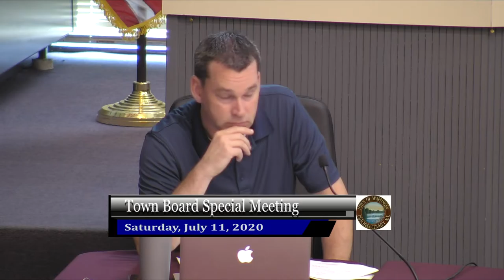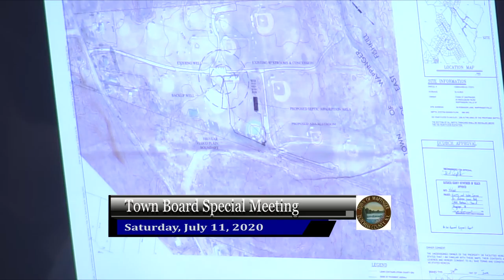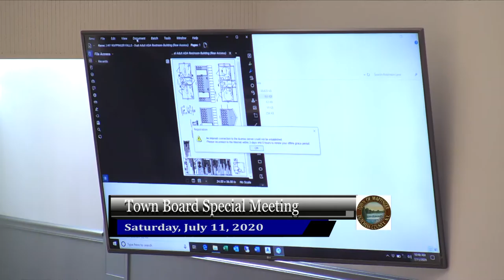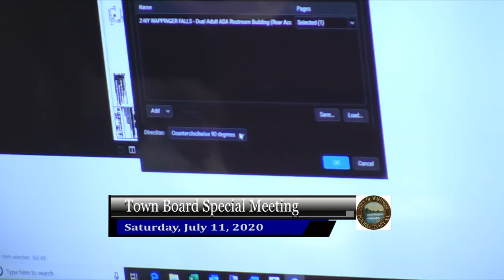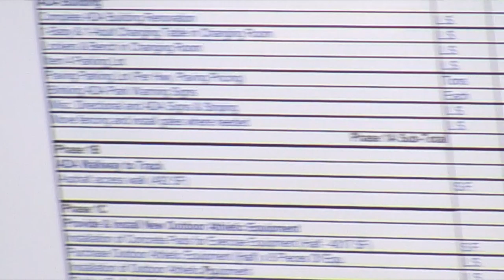Town Board Workshop Saturday, 7-11-2020